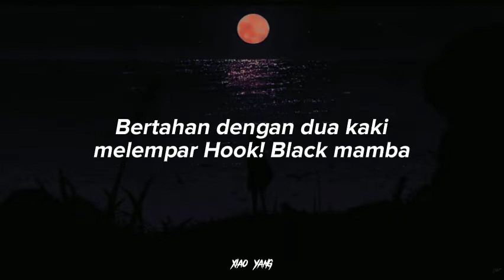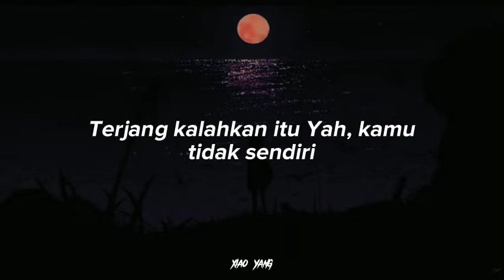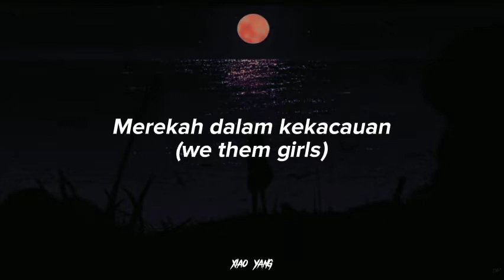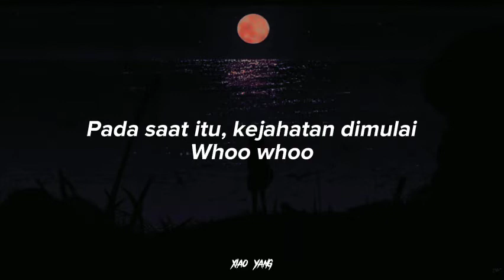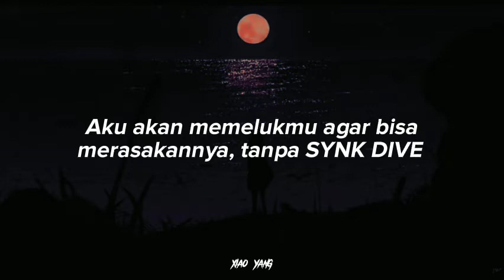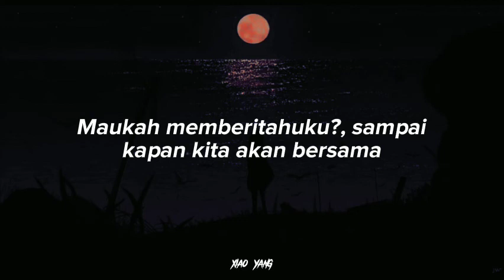AESPA - GIRLS Lirik Terjemahan Indonesia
Artis: Aespa
Song: Girls

maaf bila ada kesalahan